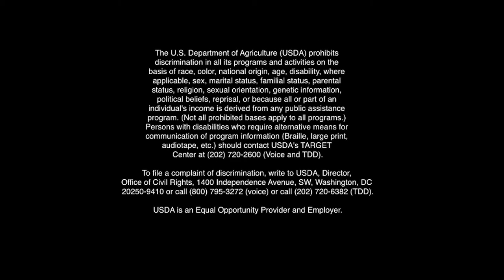Introduction to the Soil Quality & Water Movement (kit) with USDA NRCS SD (4:29)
Water Movement (Hydrologic Conductivity) Modeling presented by Jeff Hemenway, State Soil Quality Specialist, the USDA Natural Resources Conservation Service, Huron, South Dakota.

To learn more about soils in your area, contact your local USDA NRCS office or conservation district.